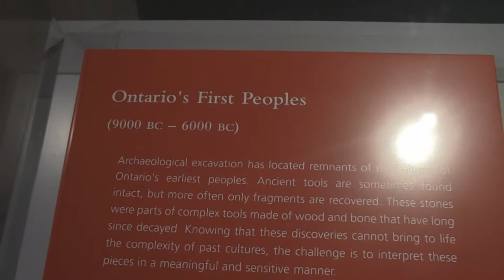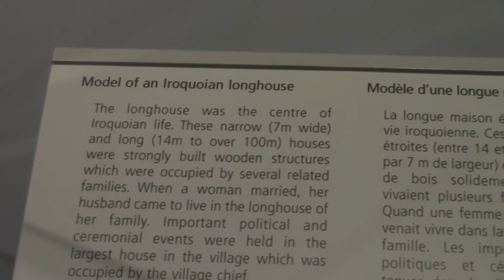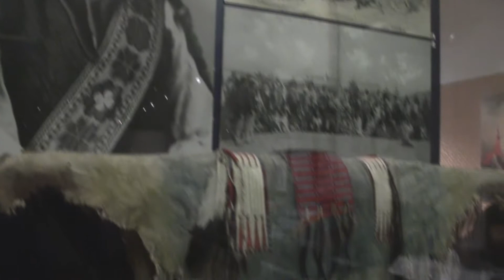3 of 5 Toronto Trip 2017 Royal Ontario Museum